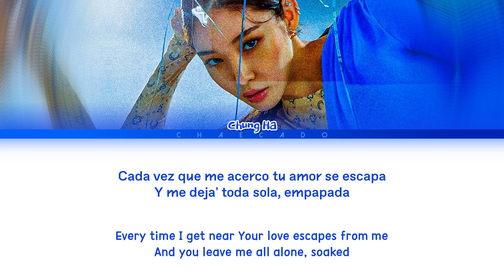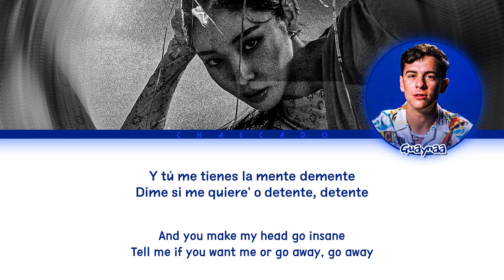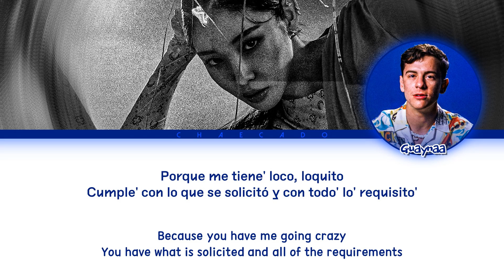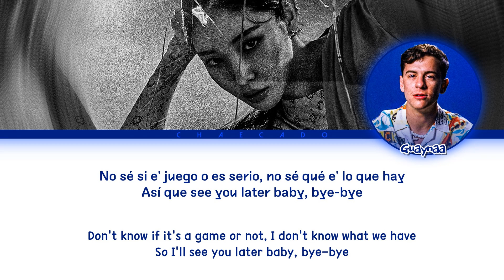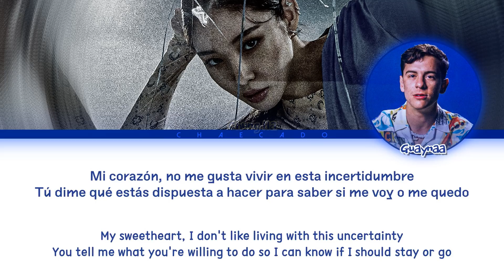CHUNGHA Demente Lyrics (Feat. Guaynaa) (CHUNGHA Demente Letra) (청하 데멘테 가사) | Color Coded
• Official music video: N/A

CHUNG HA Demente Lyrics (Feat. Guaynaa) (청하 데멘테 가사) (Feat. 구아이나) (CHUNG HA Demente Letra) | Color Coded | Esp/Han/Rom/Eng

I don't earn any money from the videos.

If you steal my video, I will report your channel so please DON'T DO THAT.

• Song: 'Demente (Feat. Demente)'
• Album: 'Querencia'
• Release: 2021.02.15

• Lyrics: melon, genius
• Romanization: genius
• English translation: genius

chungha
demente
chungha demente lyrics
chungha demente
demente lyrics
demente chungha lyrics
demente chungha
청하
데멘테
청하 demente 가사
청하 demente
demente 가사
demente 청하 가사
demente 청하
청하 데멘테 가사
청하 데멘테
데멘테 가사
데멘테 청하 가사
데멘테 청하
chungha demente letra
demente letra
demente chungha letra
chungha demente guaynaa
chungha demente ft guaynaa
청하 demente guyanaa
청하 demente ft guyanaa
청하 데멘떼
bicycle
chungha bicycle lyrics
chungha bicycle
bicycle lyrics
bicycle chungha lyrics
bicycle chungha
바이시클
청하 bicycle 가사
청하 bicycle
bicycle 가사
bicycle 청하 가사
bicycle 청하
청하 바이시클 가사
청하 바이시클
바이시클 가사
바이시클 청하 가사
바이시클 청하
chungha masquerade lyrics
chungha flying on faith lyrics
chungha luce sicut stellae lyrics
chungha stay tonight lyrics
chungha dream of you lyrics
chungha bother me lyrics
chungha chill lyrics
chungha play lyrics
chungha demente lyrics
chungha lemon lyrics
chungha byulharang lyrics
chungha x lyrics
chungha all night long lyrics
chungha everybody has lyrics
chungha come n goes lyrics
청하 마스커레이드 가사
청하 플라잉온페이스 가사
청하 루제시쿳스텔래 가사
청하 스테이투나이트 가사
청하 드림오브유 가사
청하 짜증 나게 만 들어 가사
청하 칠해 가사
청하 chill해 가사
청하 플레이 가사
청하 데멘테 가사
청하 레몬 가사
청하 별하랑 가사
청하 걸어온 길에 꽃밭 따윈 없었죠 가사
청하 올나이트롱 가사
청하 솔직히 지친다 가사
청하 컴앤고즈 가사
청하 masquerade 가사
청하 flying on faith 가사
청하 luce sicut stellae 가사
청하 stay tonight 가사
청하 dream of you 가사
청하 play 가사
청하 demente 가사
청하 lemon 가사
청하 all night long 가사
청하 come n goes 가사